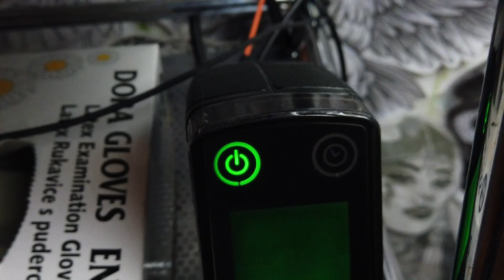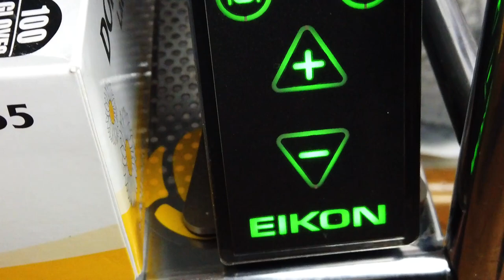TATTOO VIDEO ♦️ Sparrow TATTOO by BLAZE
Done with Cheyenne Sol Nova